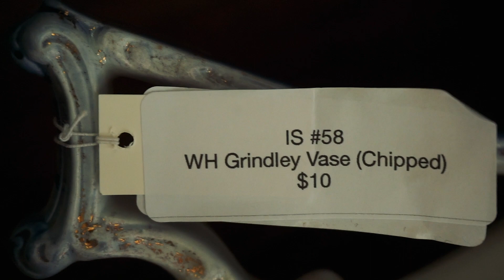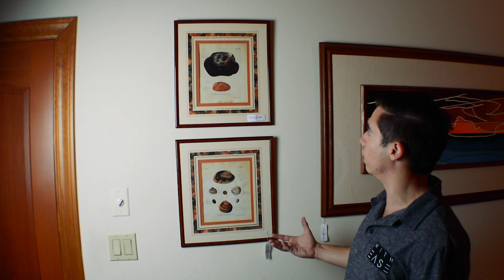It's Worth More Than A Car! (Estate Setup Day 2 Vlog)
This estate sale is shaping up to be really exciting. We have put a ton of time into this and can't wait to start selling these exquisite pieces.

Witheasenow.com "Arizona's Leading Estate Sale Company"